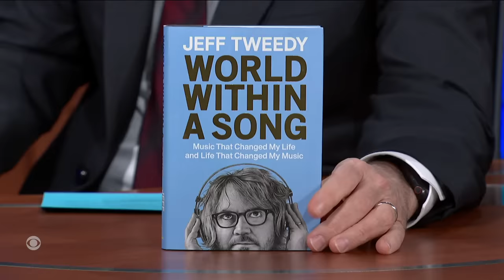“Songs Can Bypass Our Intellect” - Jeff Tweedy On His New Book About Music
Wilco frontman and bestselling author Jeff Tweedy returns to The Late Show to tell Stephen what motivated him to write his latest book, “World Within A Song,” which is available now. Stick around for more with Jeff Tweedy!